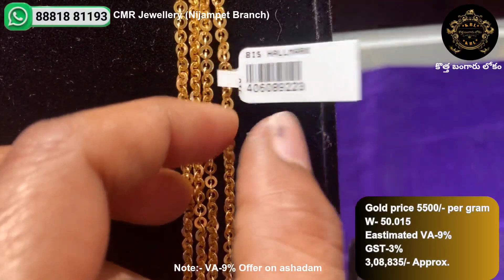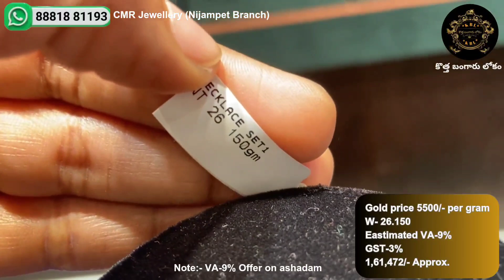Cmr jewellers ashadam offer chandraharam designs with price//Latest chandraharam designs//Flat 9% VA